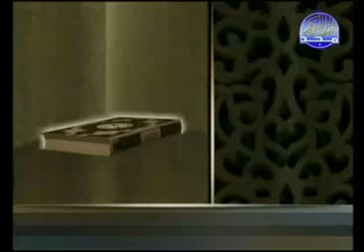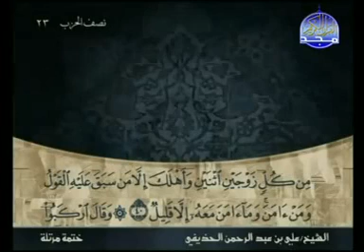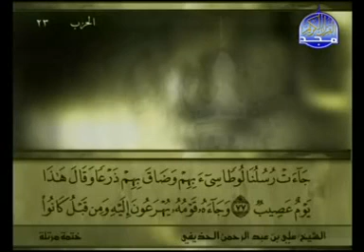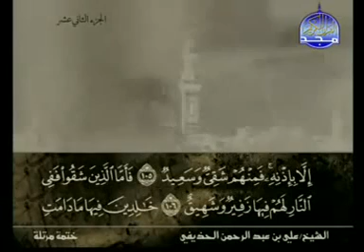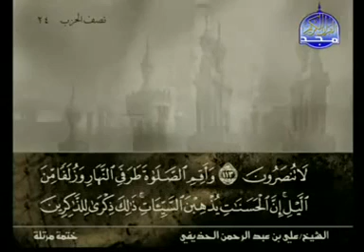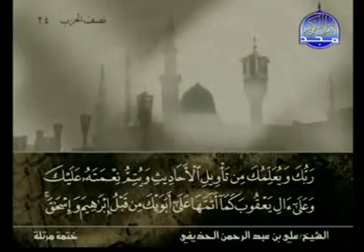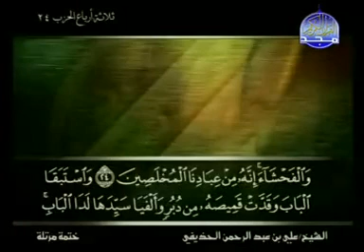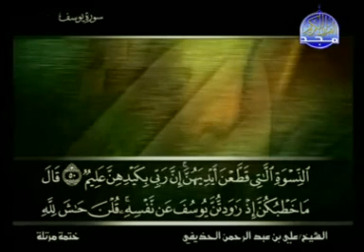الختمة المرتلة الجزء ( 12 ) بصوت علي الحذيفي